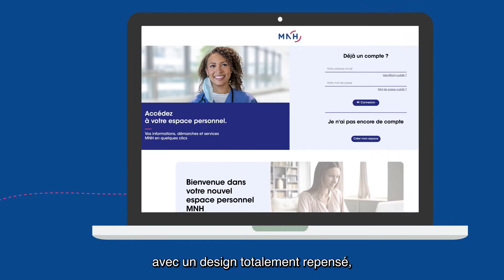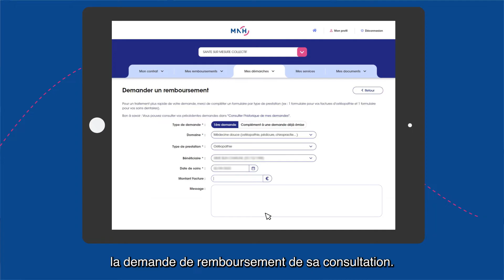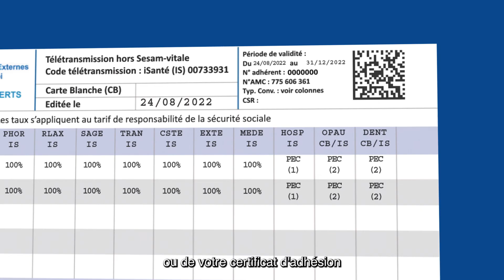Espace personnel MNH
Découvrez le nouvel espace personnel MNH ! Avec ses nouvelles fonctionnalités, vous pouvez maintenant suivre vos remboursements santé et prévoyance, consulter vos courriers et documents, demander un remboursement et déclarer un sinistre, télécharger de votre carte de tiers payant, et bien plus encore...